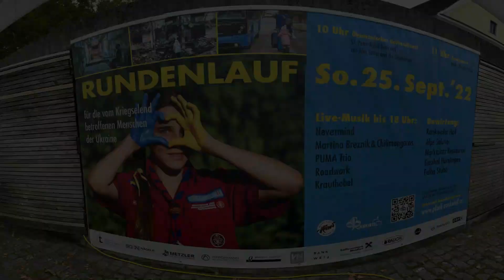Spendenlauf für die Ukraine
Die Pfadfindergruppe Rankweil veranstaltet mit der Zusammenarbeit vom Alten Kino eine Spendelauf für die Menschen in der Ukraine.